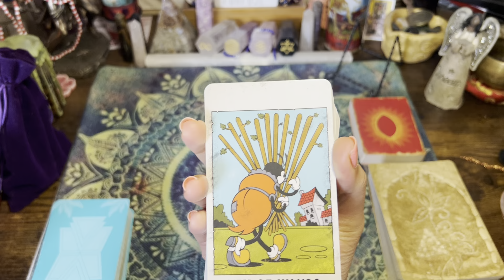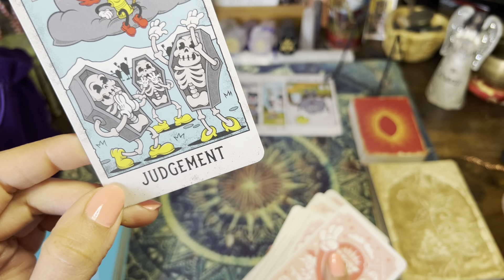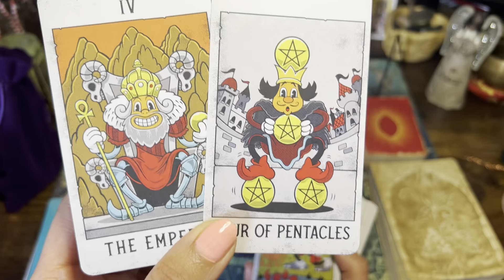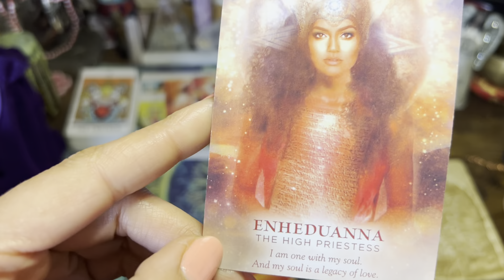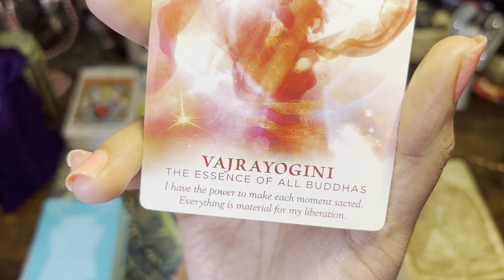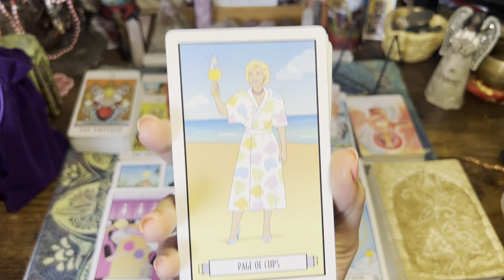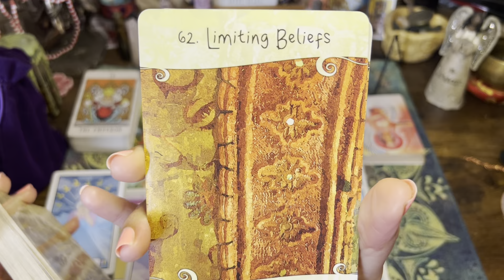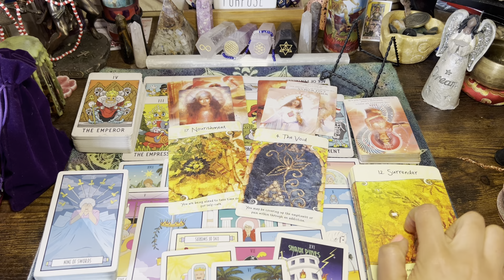DIVINE FEMININE.. 🪷Enjoy the love this Divine Masculine gives you and practice self Love.. ⚡️Tower